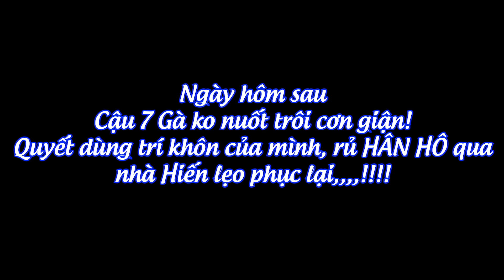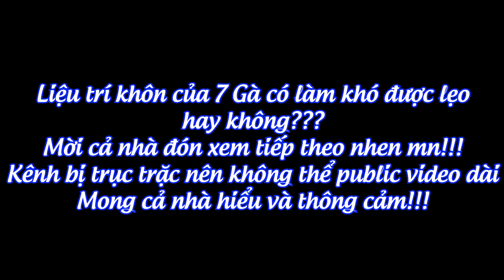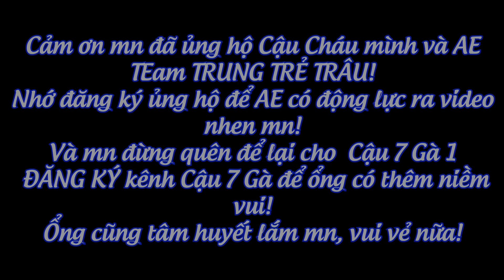#573. Phần 1: Cậu 7 Gà dùng trí khôn trời ban, quyết trả đũa Hiến Lẹo vụ 2 cậu cháu tại khách sạn!!!